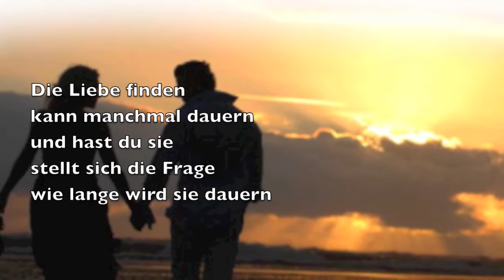Liebe finden - © Bernd Töpfer (Gedicht) -350-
Liebe finden

Die Liebe finden
kann manchmal dauern
und hast du sie
stell sich die Frage
wie lange wird sie dauern